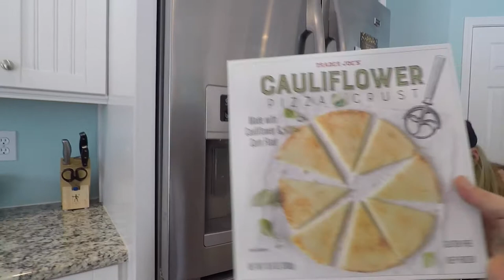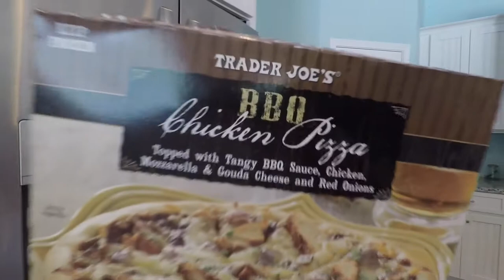Visiting FISH HAWK in ATL and RANDOMNESS - Vlog #3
Literally this is my 3rd vlog and I have still yet to catch a fish on camera. Had a killer day with my family shopping and visiting Fish Hawk Fly Shop in Atlanta, GA. Enjoy, Like and Sub this mother!!!